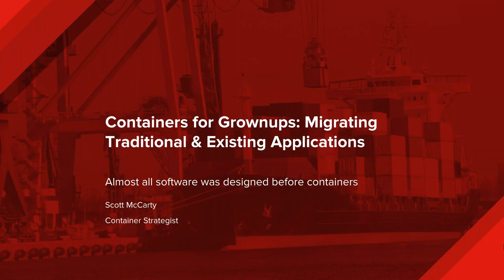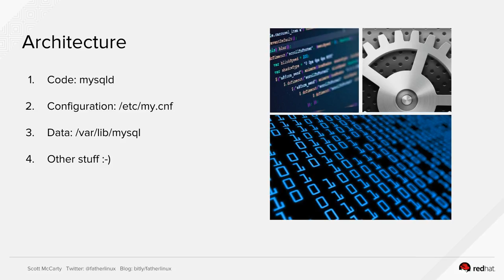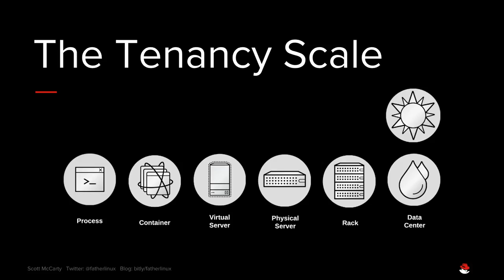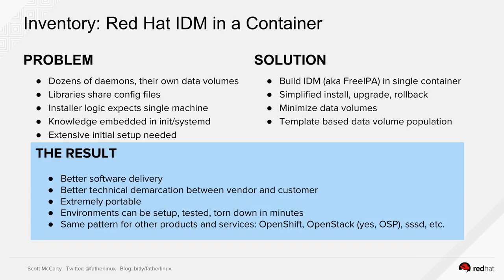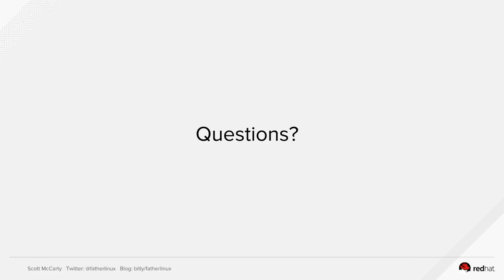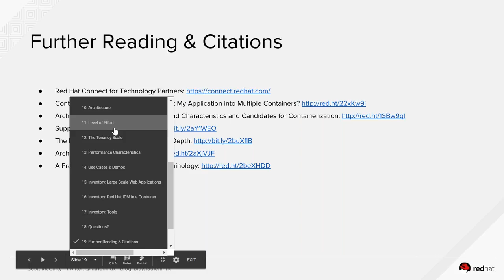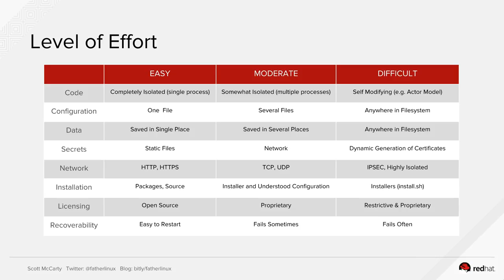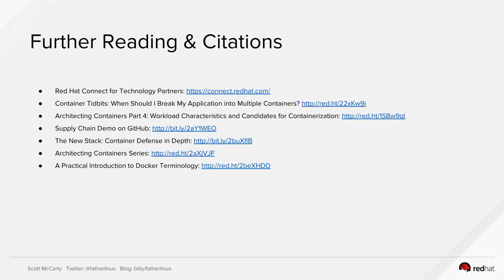Containers for Grownups: Migrating Traditional & Existing Applications with Red Hat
Within the container journey, thanks are constantly changing.  There are different options, each with a different level of effort. And almost all applications, even new ones, are built on technologies that were designed and developed before Linux Containers. So, what’s the solution?

Join Scott McCarty, Container Strategist at Red Hat to learn more about how to face and solve the many challenges faced today and how to migrate your traditional and existing applications with Red Hat.